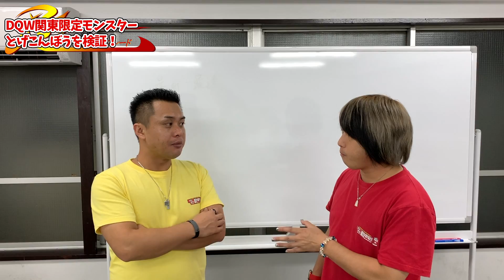【ドラクエウォーク 東京】関東限定モンスターのハートナイトととげこんぼうの出現場所【地域限定モンスターコンプ企画】